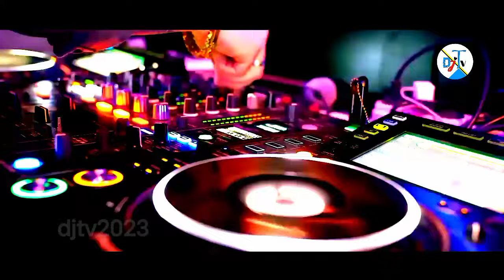New Dj Song ♪| Eid Mubarak 🥀 | Viral Dj | Songs 💞| Music | Mix 🔥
New Dj Song ♪| Eid Mubarak 🥀|| DJ | Viral Dj | Songs 💞| Music | Mix 🔥| Dj Songs @djtv2023
dj gan
dj
dj song
new dj song
dj songs
dj remix song
remix song
hindi song
video song
video songs
music mix
music
love songs
dj sons
dj remix
new song
news today
dj dj
dj video
dance
dance video
bhojpuri
remix dj song
bangla song
dj music
sad song
dj song remix
romantic song
romantic video
remix songs
eid mubarak
eid
picnic
shorts
funny video
song
bass boosted
hindi dj song
arabic
xxx
x
viral dj
bangladesh
Indian songs
song dj
song bangla
song new
song remix
mix
songs
edm
bass
popular songs
musik
music video
dj gan
dj song
dj
dj mix
dj songs
dj gan
dj gan
বাংলা ডিজে গান ২০২৪
notun dj gan
tiktok viral dj remix
dj
remix
dj mix song
furkan soysal
new song
2023
hindi song
dj
arabic
music
dance
bhojpuri
remix
dj songs
dj gan
new dj gan
dj mix song
furkan soysal
dj khaled
dj song
new remix song
video song
indian songs
singapore
new arabic song
saudi arabia news
saudi arabia
pakistan
dubai
japan
dj snake
funny video
shorts
english songs
dance music
english movie
hindi movie
china
hindi new song
hindi song
djgan
hindi dj song hits
hindi movie
dj hindi gaan
dj hit song
america
iran
iraq
australia
south africa
nepal
london
argentina
mongolia
inter miami
pakistani dj gan
pakistani song
bangla dj gan 2023
 dj notun gan 2023
pakistani dj
pakistani dj gana
pakistani dj song remix
পাকিস্তানি ডিজে গান
pakistani dj gane
pakistani dj remix
pakistani dj song 2023
dj songs
new dj gan
dj remix song
      dj
     dj gan
dj mix song
      bangla dj
      bangla dj gan
bhojpuri
remix
      notun dj gan
dj old song
bhojpuri song
furkan soysal
      hindi song
pakistani drama
pakistani news
notun dj gan
dj gan
dj songs
new dj gan
dj remix
bangla dj
dj gana
hindi dj song
dj song
bhojpuri
bhojpuri song
bhojpuri gana
hard bass
hindi song
dj aktar
dj antu
পিকনিক dj song
picnik
dj khaled
নতুন ডিজে গান
ডিজে
বিয়ের গান
বিয়ে বাড়ির গান
dj songs
hard bass
dj
dj remix
notun dj gan
dj snake
dj movie
dj hindi song
notun dj
remix
dj remix
bhojpuri
dj gan
dj mix song
furkan soysal
notun dj gan
dj tv
hindi song
বিয়ের গীত
pakistan
ধুক ধুক করে ভোজপুরি
dj gan
dj
dhuk dhuk kare dj song
dukh dukh kare
ধুক ধুক করে ভোজপুরি dj
dhuk dhuk kare
ধুক ধুক করে
dj song
bjgan
tokyo
furkan soysal
arabic
gas pedal
dj gan
arabic songs
hayati
babylon
dj songs
gypsy
bulgarian
arabic remix
trap
dj
car music
remix
dj khaled
arabic music
hindi song
dj remix song
remix song
dj tv
pankha pankha
pankha pankha dj
pankha
পাংখা পাংখা
eid mubarak
eid mubarak song
eid song
eid natok
eid dj gan
eid mubarak status
eid collection
dj eid mubarak
dj eid song
picnic song
picnic dj song
eider new dress
eider new song
eider new gan
ঈদের গান
ঈদ মোবারক গান
ঈদের নতুন গান
পাকিস্তানি গান
pakistan serial
2023 dj gan
arabic music
ডিজে নতুন গান
নাচের জন্য সেরা গান ডিজে
পিকনিক কাপানো ডিজে গান
united states
united states dj
united states remix
united states of pop dj earworm
united states of america
united states of all
united states song

Remix Credit :                        |
Artist : SuMoN                       |
Video Edite : SuMoN            |
Thumbnail : SuMoN             |
Label : SuMoN                      |
Welcome My Youtube Channel : DJ Tv
                    Remix By. @djtv2023
hello sar : I really like your song. I beg you. If you do not have a strike or a claim. I will delete the song